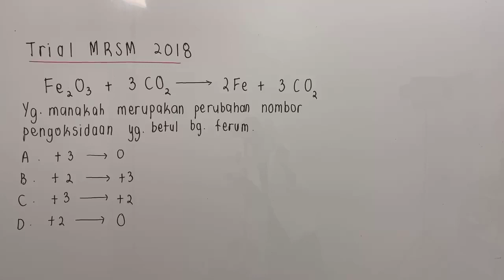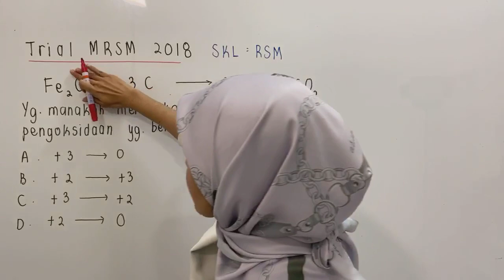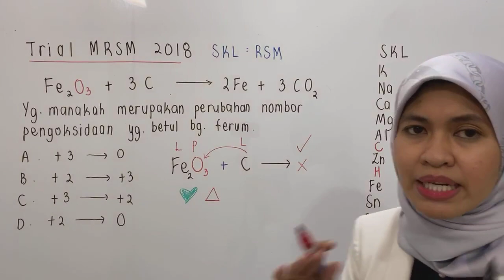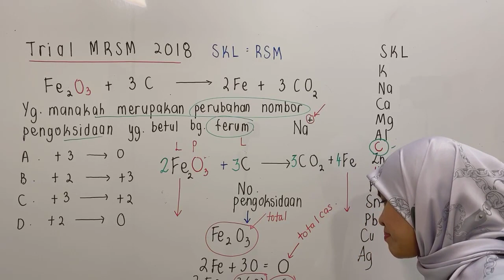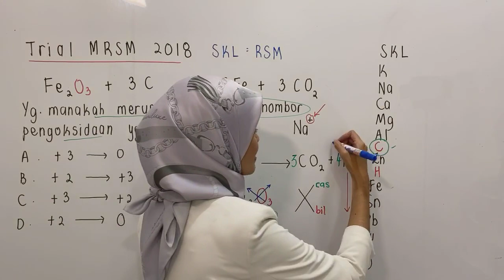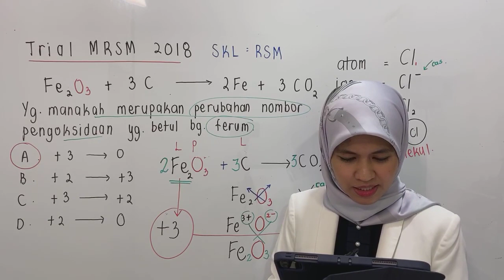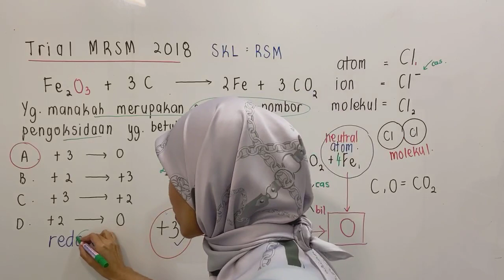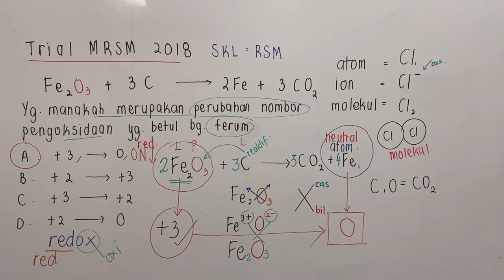PTTI KIMIA SPM - Special Tips Cikgu Fana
Pelajar SPM yang GAGAL dalam subjek Kimia yang kecewa bila tengok result rendah sampai rasa nak drop subjek Kimia sebab susah sangat.
Kami dah buktikan yang pelajar lemah even GAGAL sekalipun boleh untuk dapat A+ dalam SPM nanti. Tonton video ni kalau nak dengar apa Cikgu Fana nak share dengan korang.
Banyak lagi tips-tips macam ni yang anda boleh dapat. Daftar di untuk book tempat anda ke seminar online secara PERCUMA.